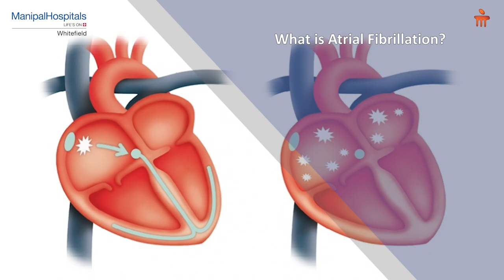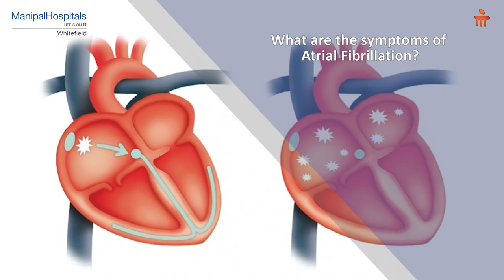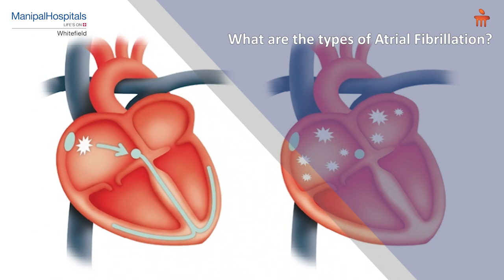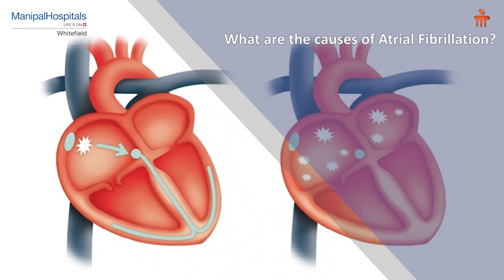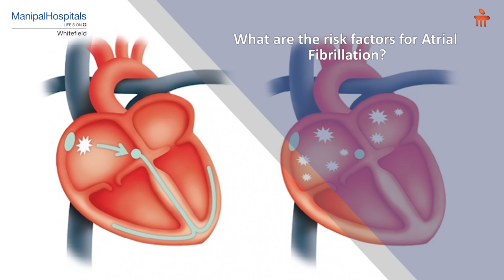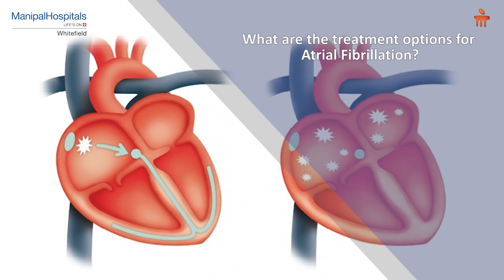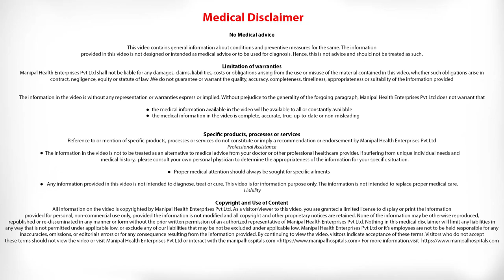What causes Atrial Fibrillation? | Dr. Pradeep Haranahalli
Prevention of Atrial Fibrillation (irregular or rapid heart rate) is possible by maintaining a healthy lifestyle, optimum body weight, a balanced diet and avoiding the use of stimulant medication"- Dr. Pradeep Haranahalli, Cardiologist, Manipal Hospitals, Whitefield Catch Dr. Pradeep Haranahalli explain the causes or Atrial Fibrillation, its complications and the treatment option that best suits each individual.